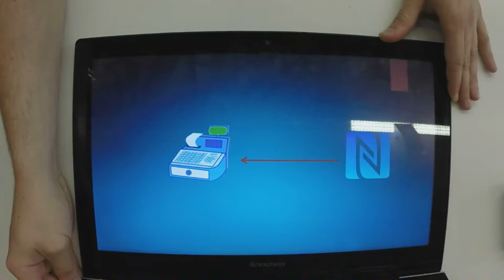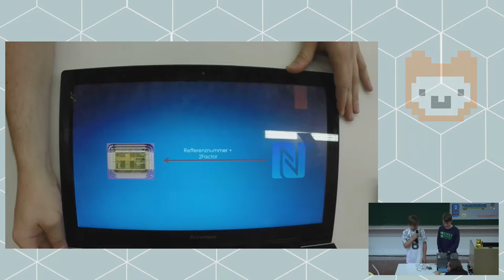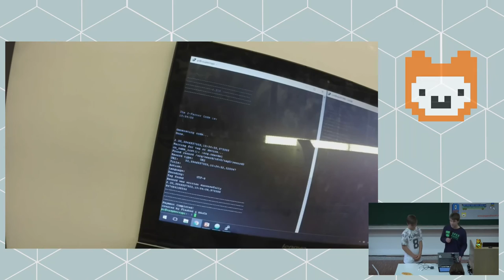micro payment chip | Jugend hackt Ulm 2016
Der MicroPaymentChip ist eine einfache und sichere Zahlungsmethode.  Von Jonathan und Matthias.